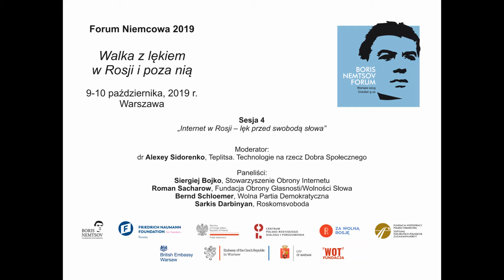Forum Niemcowa 2019, Dzień 2, Sesja 4 „Internet w Rosji – lęk przed swobodą słowa”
Forum Niemcowa 2019 "Walka z lękiem w Rosji i poza nią" odbył się w Warszawie 9-10 października 2019r.

Forum został zorganizowany przez Fundację Wolności im. Borysa Niemcowa (Bonn, Niemcy), Fundację WOT (Warszawa, Polska) oraz Fundację Friedricha Naumanna dla Wolności (Biuro w Moskwie, Rosja).

Jest to jedna z najważniejszych platform dialogu pomiędzy politykami, aktywistami, intelektualistami i dziennikarzami z Rosji, Europy i Stanów Zjednoczonych, którzy podzielają wartości liberalne i wspierają porozumienie pomiędzy Rosjanami i Europejczykami. Forum poświęcony jest dziedzictwu Borysa Niemcowa, byłego Wice-premiera rządu rosyjskiego i lidera opozycji, który został zamordowany w 2015 roku.

Uczestnicy Forum Niemcowa 2019 rozmawiali o lękach, które zdominowały rosyjską politykę wewnętrzną, relacje z sąsiadami oraz dialog pomiędzy Rosją a Europą. Program Forum obejmował dwie sesje plenarne oraz dziewięć dyskusji panelowych na najbardziej poruszające tematy związane z Rosją.

W czwartej sesji „Internet w Rosji – lęk przed swobodą słowa” wzięli udział paneliści:
Siergiej Bojko, Stowarzyszenie Obrony Internetu
Roman Sacharow, Fundacja Obrony Głasnosti/Wolności Słowa
Bernd Schloemer, Wolna Partia Demokratyczna
Sarkis Darbinyan, Roskomsvoboda

Moderator: dr Alexey Sidorenko, Teplitsa. Technologie na rzecz Dobra Społecznego